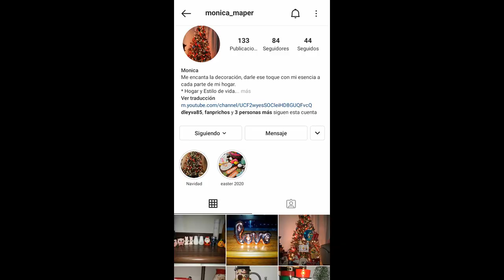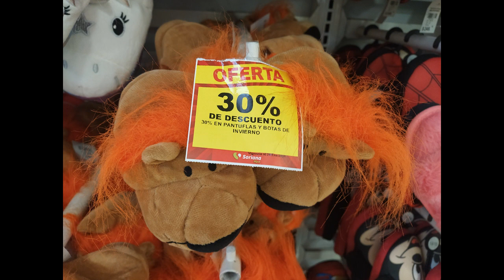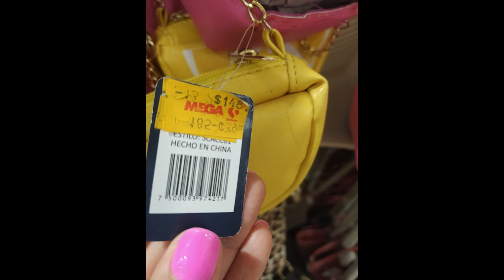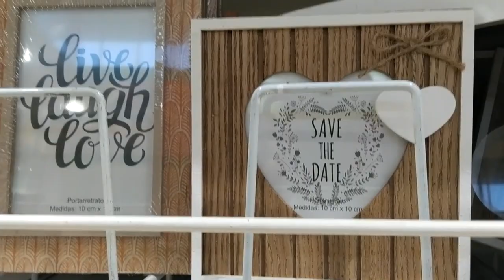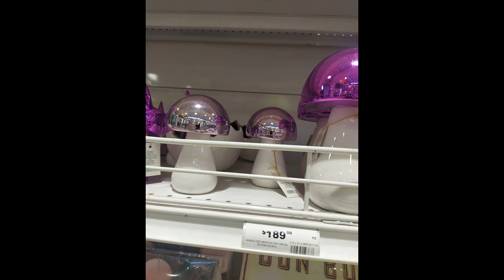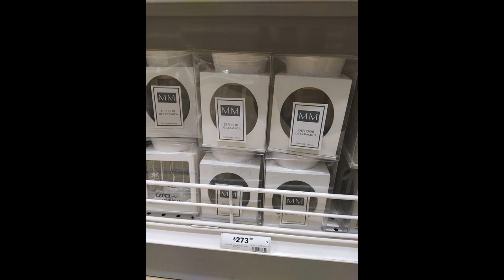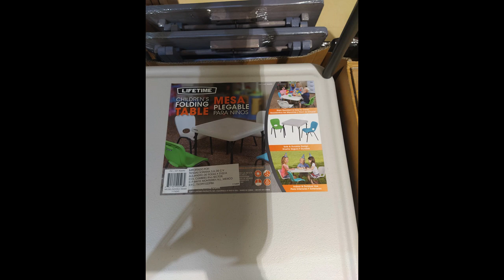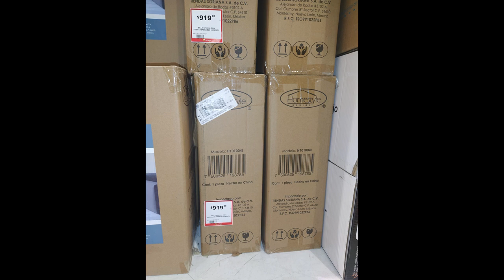NUEVO Recorrido por Mega Soriana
Holaaa, los invito a que me acompañen en éste padrísimo recorrido.